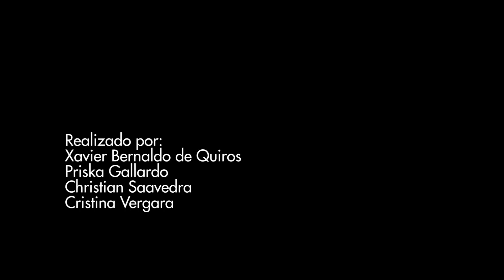TransFest, por el derecho a Ser: Invita Jani Dueñas (Patana 31minutos)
Ven al TransFest por el Derecho a Ser,
Este Sabado 10 de Octubre en el Parque Balmaceda,
Metro Salvador.
Te invita OTDChile y Jani Dueñas.